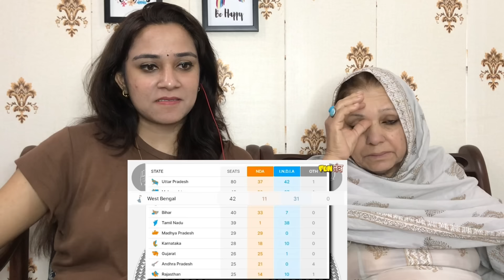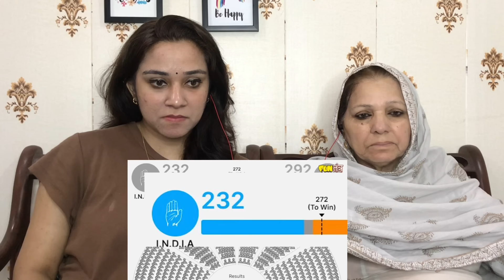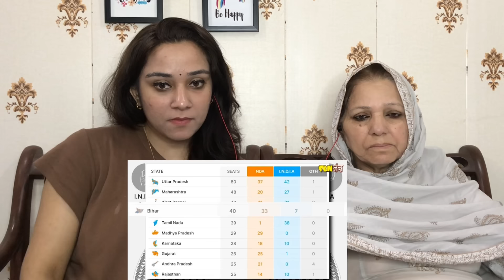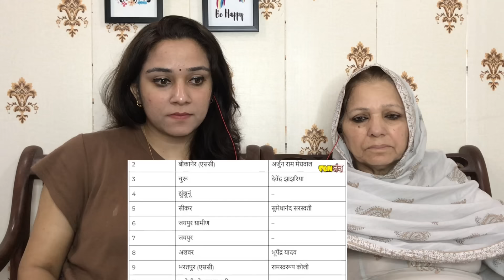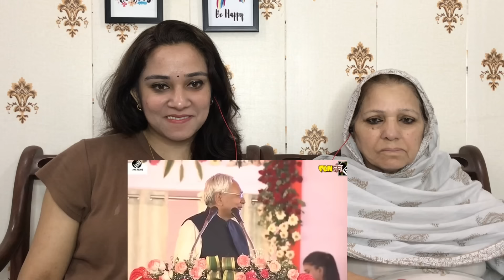Lok Sabha Election Results: फिर एक बार Modi Sarkar | Narendra Modi || Pakistani Reaction